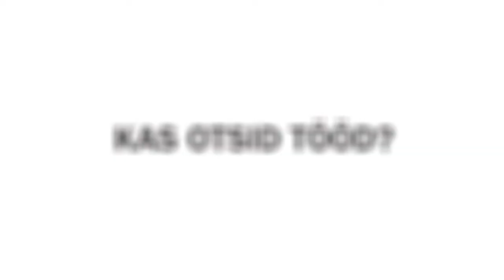Eesti Töötukassa - Töömess Kultuurikatlas